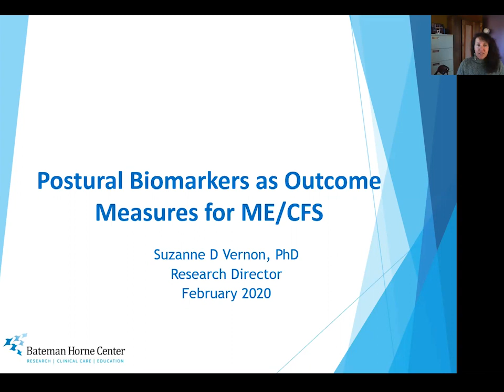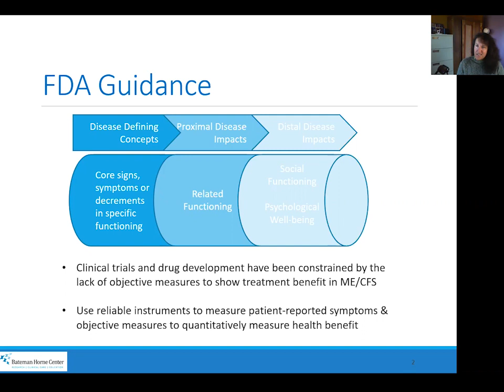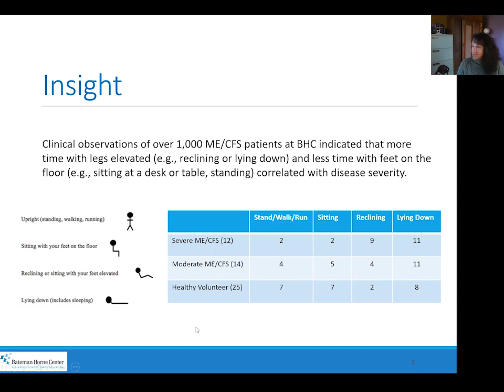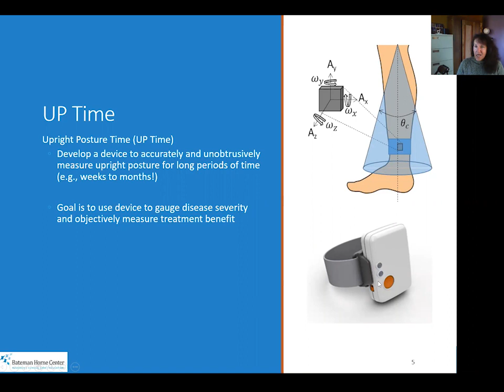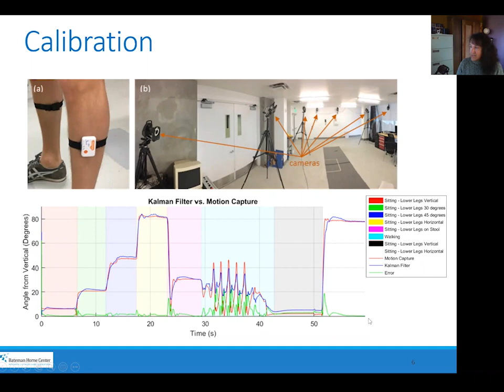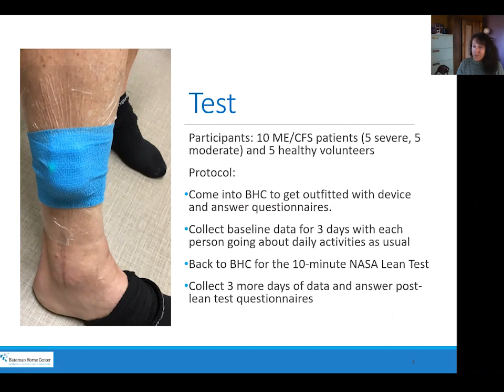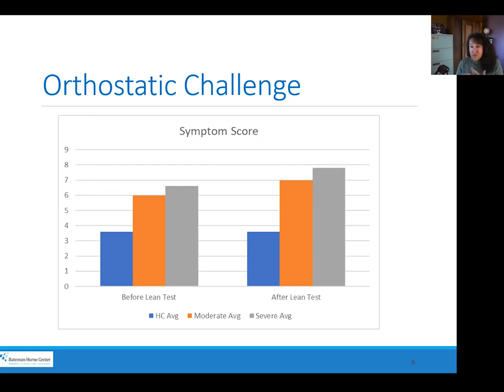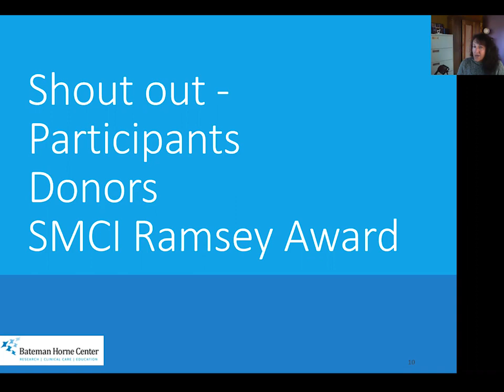Postural Biomarkers as Outcome Measures for ME/CFS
Bateman Horne Center's Research Director, Suzanne Vernon, PhD, discusses the innovation and trial of a unique, wearable device that delivers postural biomarker feedback as it relates to hours of upright activity in patients with ME/CFS.

Objective measures of ME/CFS symptoms can lead to:
- designing more effective research projects
- demonstrating severity of illness to healthcare providers
- demonstrating severity of illness in disability applications

Bateman Horne Center is a non-profit clinic and research center, advancing the science, treatment, and education of ME/CFS, fibromyalgia, and related conditions.

If you found this video helpful, learn more and consider sustaining our work